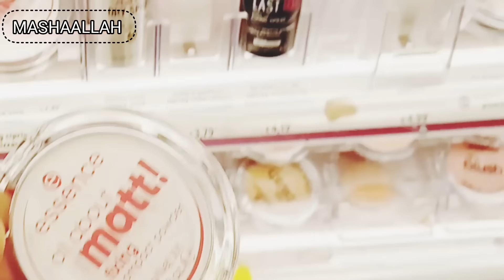Exploring the Hidden Gems of Bennett genshin impact reacts part 1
Hi everyone  welcome  back to my channel thanks for visiting here today video is all about super markeet of italy bennet, I will share some information about this markeet and their products  effectiveness this video is not a sponsor,  I will share my personal  experiences  about all things which I bought from there so, if you are interested  to watch  my incoming  videos then, follow  my channel and like my videos  and  subscribe my channel  must to get lateast videos notifications  😊 💕"see you soon"
bennet, A visit to bennet markeet
beautiful memories
bennt built
princesslifestyleinitaly

Grocery at bennet part (1)
grocery shopping vlog
grocery store
frugal living

-blast

/the-universe-needs-you-free-copyright

-music
grocery in bennet markeet/spesa in bennet bennet Italian grocery haul grocery[part1]
pakistani drama
Mr darcy
Jane austen
pride and prejudice
Jane bennet
bennet supermercato spesa
grocery in bennet  markeet
large family grocery haul
grocery shopping
grocery haul
grocery
Bennet grocery haul
Italian grocery shopping
Grocery shopping in italy
Italian supermarket shopping
Italian  herbs
Italian grocery
Shop with me in italy
Princesslifestyleinitaly
Bennet supermercatoItalian
Cosmetics in bennet
Makeup in bennet slimming oils ,slimming scurbsinbennet
Sea salt in bennet
Wax machinebennet
stock market
genshin impact
genshin impact bennett
bennett build
princesslifestyleinitaly